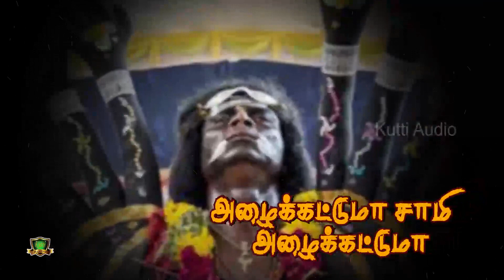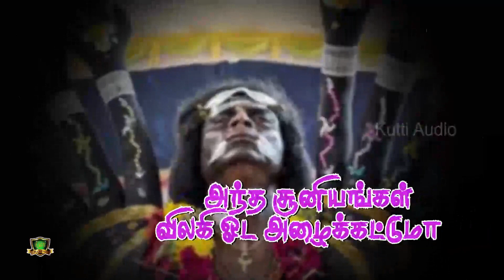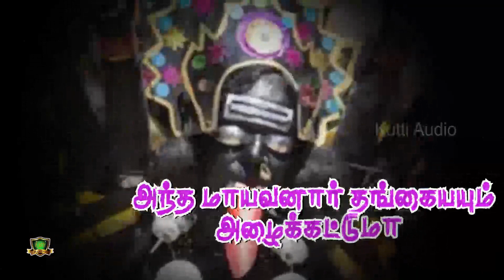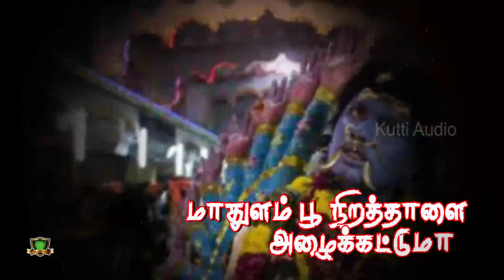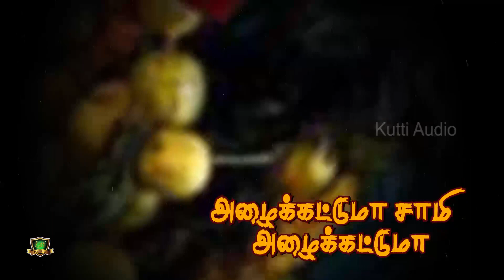அழைக்கட்டுமா சாமி அழைக்கட்டுமா குலசை முத்தாரம்மன் சூப்பர்ஹிட் அழைப்பு பாடல்-Kulasai Mutharamman Song